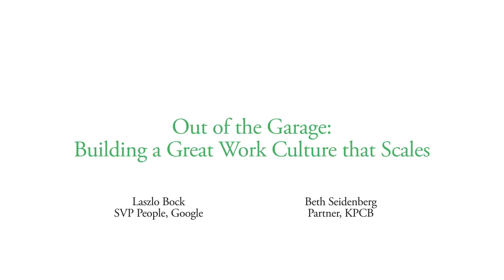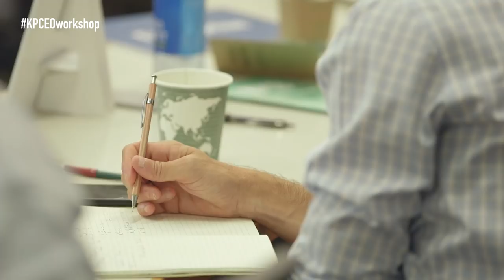How Google Thinks About Hiring, Management and Culture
In this video from KPCB’s recent CEO Workshop, KPCB General Partner Beth Seidenberg chats with Laszlo Bock, SVP of People Operations at Google and author of “Work Rules!: Insights from Inside Google That Will Transform How You Live and Lead.” Bock shares his Google-bred wisdom on how to interview and hire new recruits as well as how to retain top talent through nurturing a distinctive culture.